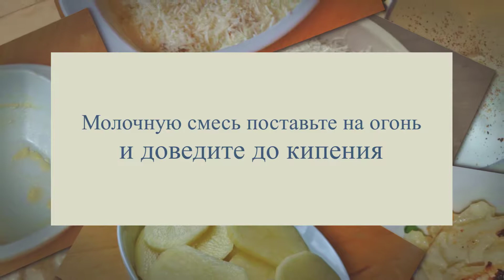Картофель дофин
Картофель дофин является традиционным региональным французским блюдом и назван так в честь региона Дофине на юго-востоке Франции. Впервые упоминания об этом блюде появились еще в далеком 1788 году, когда оно было приготовлено на обед для французского герцога и генерал-лейтенант Дофине.

Этот простой рецепт - отличный вариант для тех, у кого мало времени на приготовления шикарного ужина, а уж очень хочеться удивить и порадовать своих гостей. Картошечка получается очень вкусной, сырной и с кремовой текстурой. Особой пикантности добавляет ей чесночный привкус.